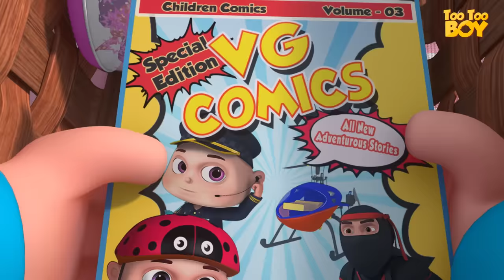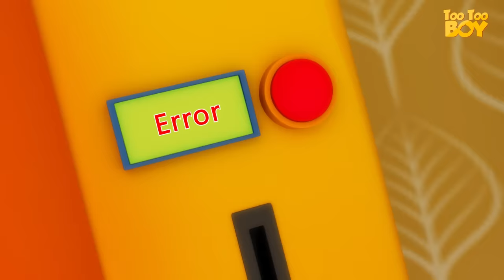TooToo Boy - Indian Restaurant Episode | Videogyan Kids Shows | Cartoon Animation For Kids